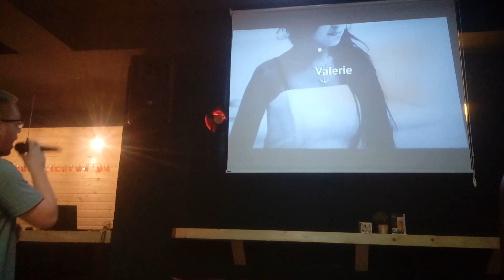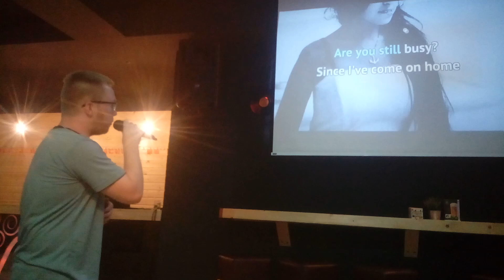Amy Winehouse - Valerie (karaoke)